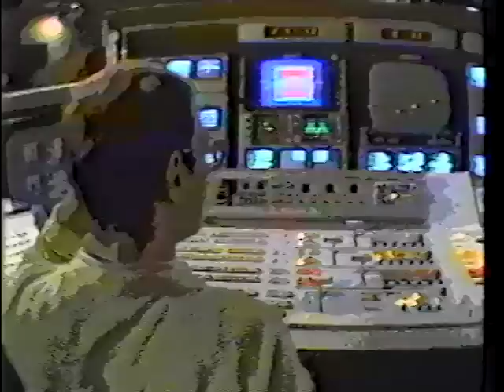Prelude to CNN-2 Launch -- December 31, 1981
Newsman Lou Waters previewed the launch of CNN-2, now know as CNN Headline News, moments before the cable channel's launch at midnight on January 1, 1982.